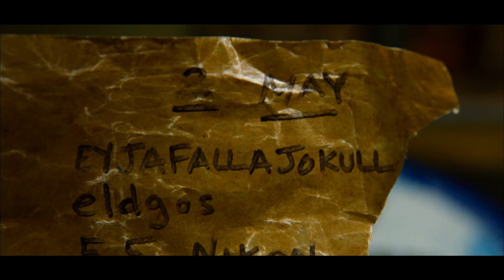La Vie rêvée de Walter Mitty - Trailer officiel sous-titré [HD]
Titre original: The Secret Life of Walter Mitty
Le 18 Décembre au cinéma

Walter Mitty (Ben Stiller) est un homme ordinaire, enfermé dans son quotidien, qui n'ose s'évader qu'à travers des rêves à la fois drôles et extravagants. Mais confronté à une difficulté dans sa vie professionnelle, Walter doit trouver le courage de passer à l'action dans le monde réel. Il embarque alors dans un périple incroyable, pour vivre une aventure bien plus riche que tout ce qu'il aurait pu imaginer jusqu'ici. Et qui devrait changer sa vie à jamais.